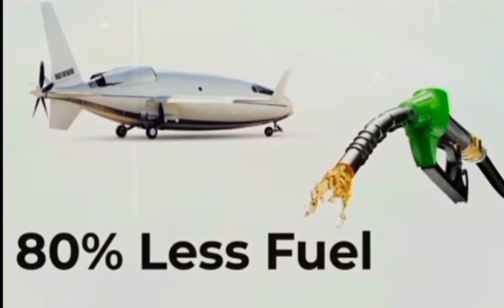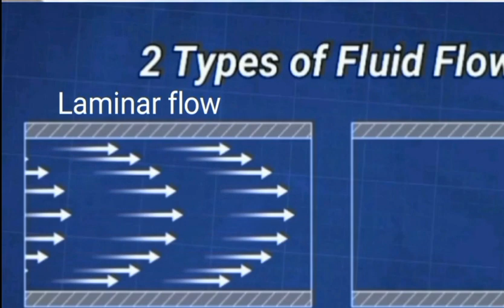ಹೊಸ ತಂತ್ರಜ್ಞಾನದ ಅದ್ಭುತ ವಿಮಾನ.ಅರ್ಧಕ್ಕಿಂತ ಕಡಿಮೆ ಆಗುತ್ತೆ ಪ್ರಯಾಣ ದರ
ಹೈ ಸ್ಕೂಲ್ ಮಕ್ಕಳಿಗಾಗಿ ಹೊಸ ತಂತ್ರಜ್ಞಾನದ ಕುರಿತಾಗಿ ಮಾಹಿತಿ. drag  ಅಂದರೆ ಏನು, areo dynamic shape ಅಂದ್ರೆ ಏನು, Laminar flow ಅಂದರೆ ಏನು.. ಹೊಸ ತಂತ್ರಜ್ಞಾನದ ವಿಮಾನ Otto 500L ಬಗ್ಗೆ ಮಾಹಿತಿ.  cost of operation will reduce by less than half. New type of plane. Going to revolutionalise the aviation industry. comman man can travel by air.